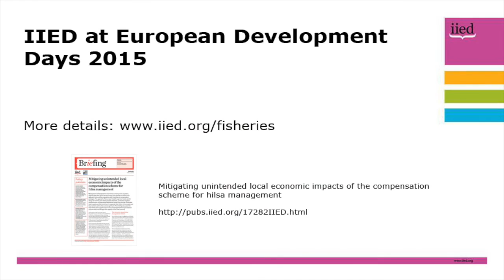European Development Days interview: Dr Syed Arif Azad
Dr Syed Arif Azad, , director general, Department of Fisheries, Ministry of Fisheries and Livestock of Bangladesh, is interviewed at European Development Days 2015 in Brussels on 5 June.

Dr Azad was a panellist at a 'Balancing carrots and sticks for fisheries management' event hosted by the International Institute for Environment and Development (IIED).

The presentation was moderated by IIED senior researcher Essam Yassin Mohammed and focused on  economic incentives for fisheries management in Bangladesh.